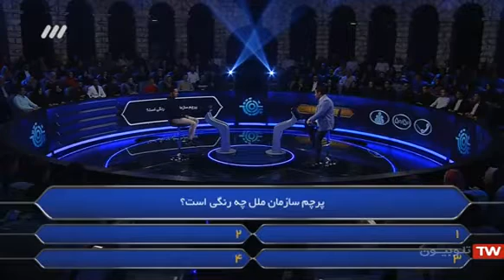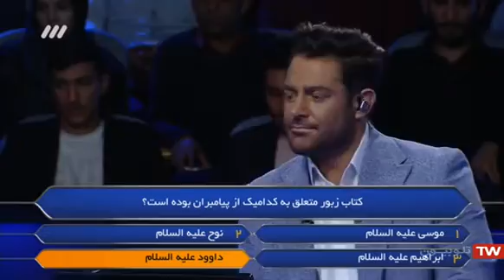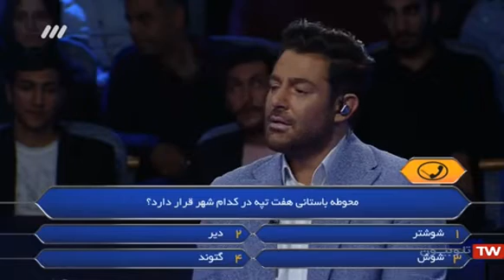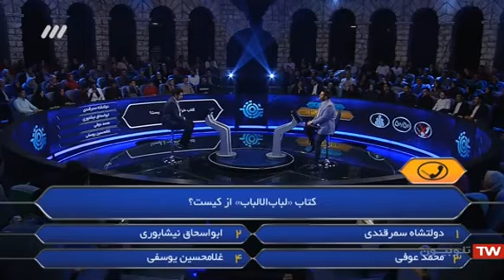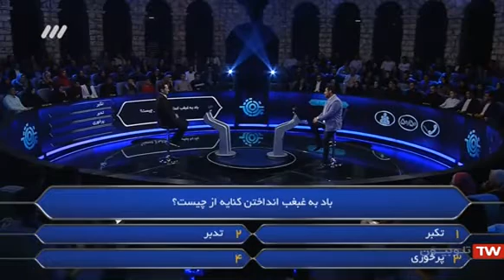مسابقه برنده باش قسمت 31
لایک و سابسکرایب یادتون نره. ممنون
قسمت 31 مسابقه برنده باش با اجرای محمدرضا گلزار